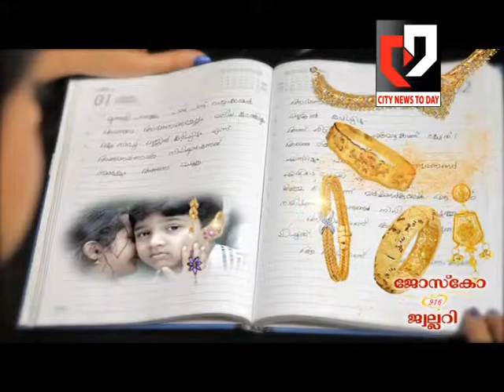JUMBO CURCAS KANHANGAD 02 01 2015